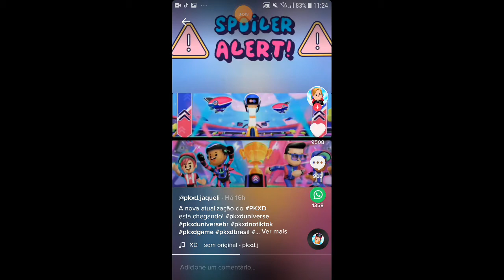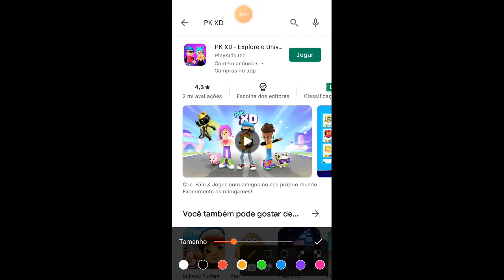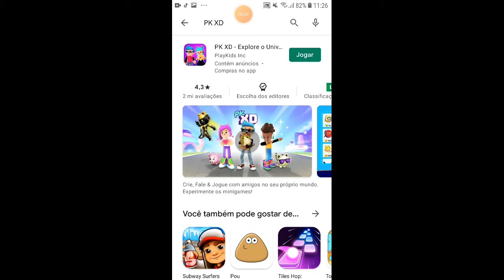Spoiler pk xd